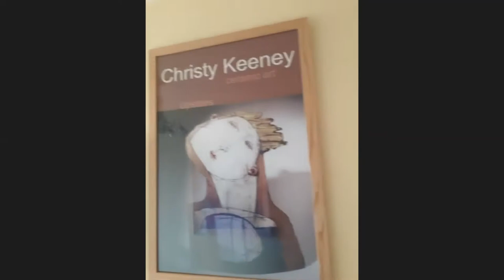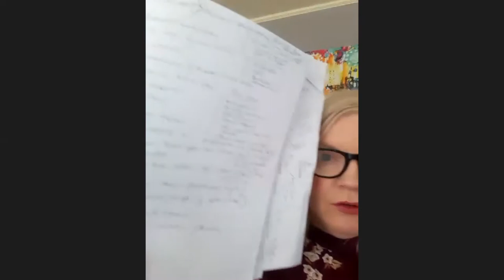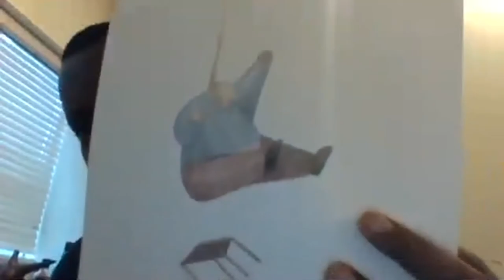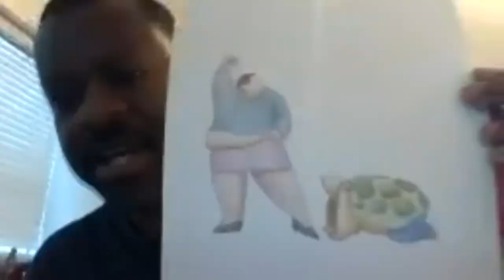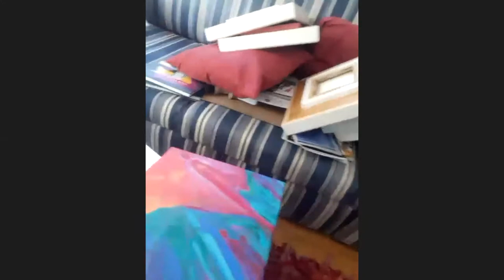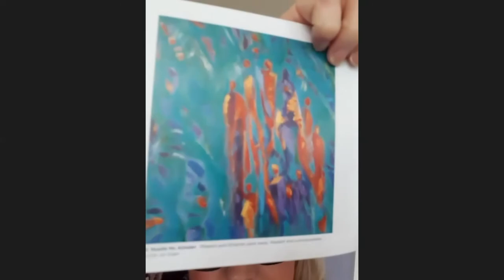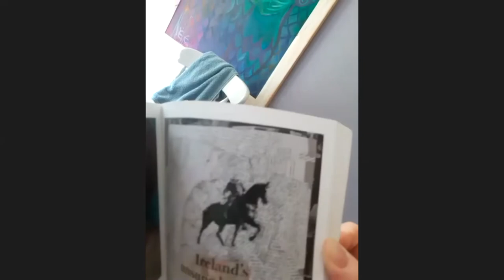COVID Conversations: Objets Trouvé Studio Visit with Nathan Lee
COVID Conversations: Objets Trouvé Studio Visit with Nathan Lee and special guest Noelle McAlinden.

About Nathan Lee
My current body of work is about the natural connection the human soul has to nature. I decided to convey this idea through my sculptures which appear to be going through a metamorphosis bridging the divide between individual consciousness and a deeper connection to its natural birthplace. It is difficult to tell whether or not the sculptures are becoming more human and aware or less aware and more instinct driven thus, more natural. This question is explored through my creative process which is completely intuitive. Interestingly enough, the forms speak to me until they are finished and then they fall silent. Once this happens, I know the work can go no further and the piece is done. In this way they speak to my inner person and guide me to completion and a creative resolution.

ABOUT OBJETS TROUVÉ
Objets Trouvé (New Discoveries) is a new art retail experience in Oklahoma City’s Western Avenue District.
The vision behind the founder, Susan McCalmont, is to connect residents and tourists to contemporary art, created by a group of established and emerging Oklahoma City-area artists.

The space experience will also provide period fine art, decorative objects, and furniture “found” in Oklahoma. The space juxtaposes old and new objects d’art in an intimate space, where one can be one-on-one with the art, or connect with the artist to converse about the work.

Objets Trouvé is a place for sharing stories. We want to learn your story in the way the art influences you, as well as to share stories about the artists, their journeys, and their impact in the world.

Objets Trouvé
4329 N. Western Avenue,
Oklahoma City, OK,
United States